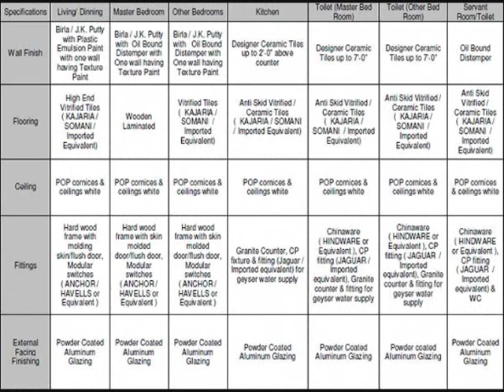Morpheus Green Sector 78 Noida Location Map Price List Floor Payment Site Plan Review Project Sale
OVERVIEW
Project Type Premium - Residential
Location Sec - 78, NOIDA
Land Mark Opposite Sec- 50, NOIDA
No. of Floors Stilt 14 to 18
No. of Apartments 6
No. of Blocks 1 - 24
Size of Apartments 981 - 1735 Sq.Ft.
Bed Rooms Category 2 BHK, 3 BHK & 4 BHK
Status of Property Allotted by NOIDA Authority
Proposed Completion By 2012

 High ceiling and high main Door
 80% landscape open area
 Well ventilated & adequate natural light in-flow Musical
 Entrance lobby for each tower
 Wi - Fi enabled complex
 2 elevators for each block
 2 tier security with centralised CCTV surveillance
 100% power back-up for elevators and common areas
 Power back-up of 1.5 KVA for each apartment. Optional additional back-up available
 Uninterrupted water supply through water softening plant
 Ample parking space with guest parking bay
 Jogging trail, convenient shopping within complex
 Provision for PNG supply
 Fire-fighting system as per latest norms